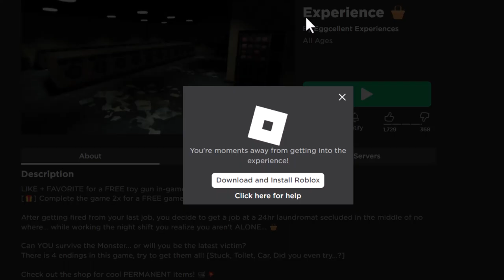Problems with roblox horror experiance